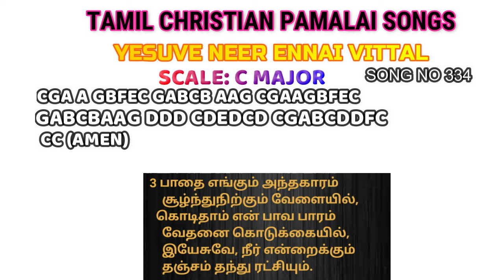YESUVE NEER ENNAI VITTAL PIANO/ TAMIL CHRISTIAN PAMALAI SONGS PIANO/ BEGINNER PIANO